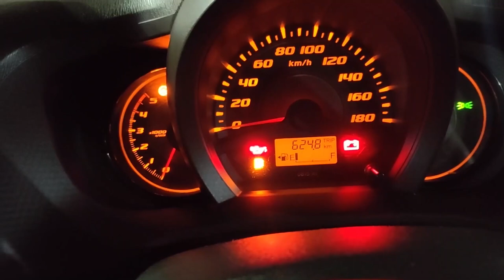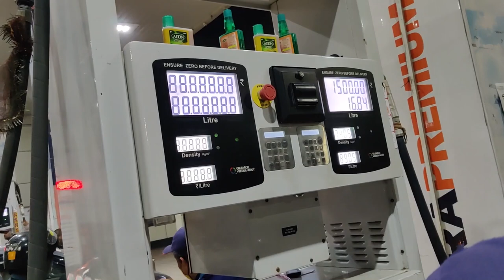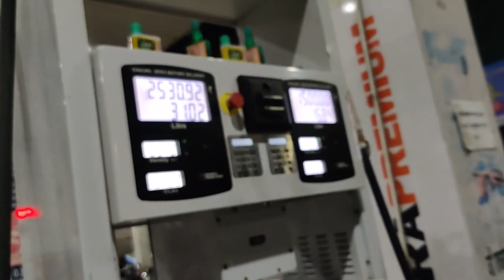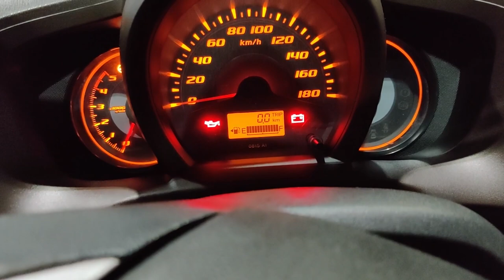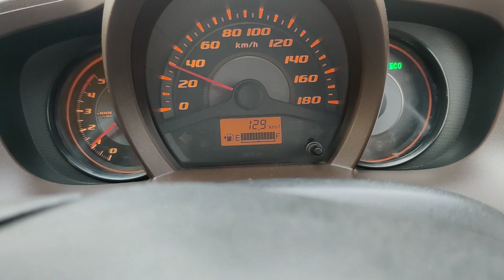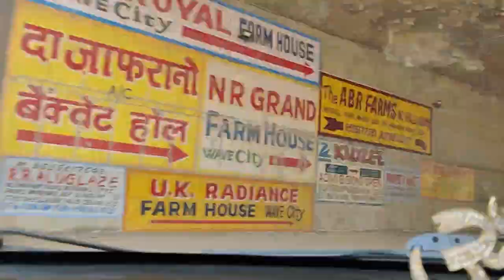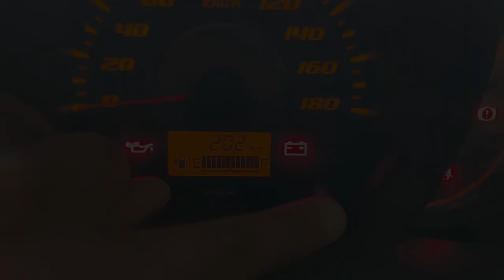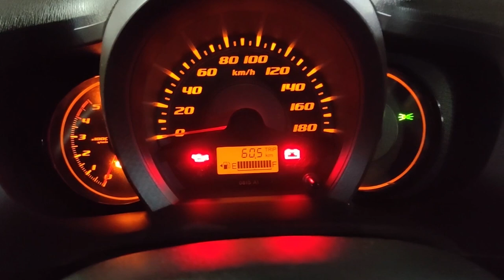HOT TO CHECK CAR MILEAGE 🔥 ACTUAL VS MID DIFFERENCE | Ansh Vlogs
In this video i will show you how to check the real mileage of car and bike and how accurate the car's mid display is. Checking the actual mileage of my honda amaze. I hope it will help you.

Equipments I used for vlog:

Mobile Tripod:

External Mic Boya M1:

Tripod Mount Adapter: